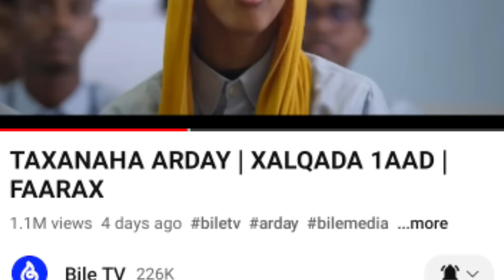DEG DEG SHARMA BOY OO AFKA FURTAY & RAGII OO QAS-QAS U MARINAAYO DUMARKII 😭😭